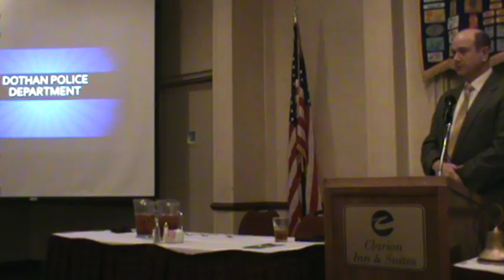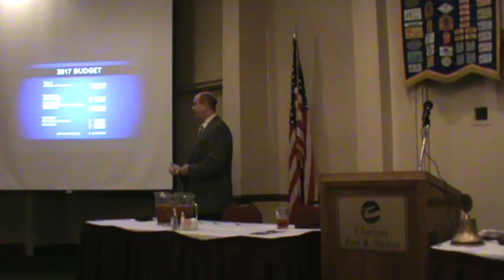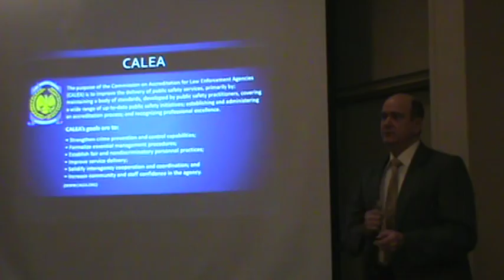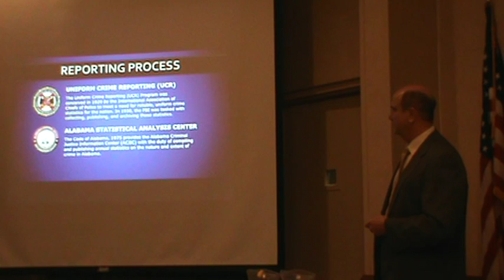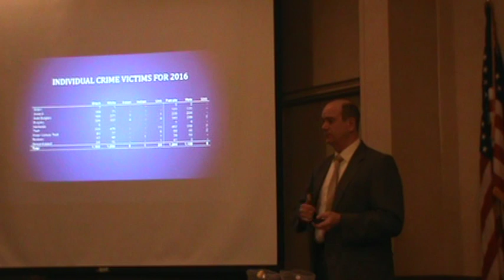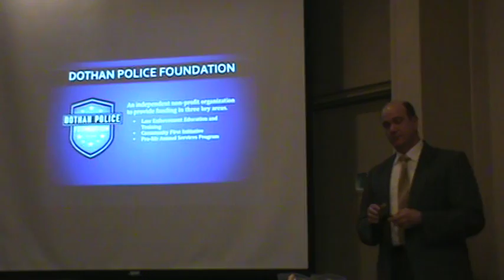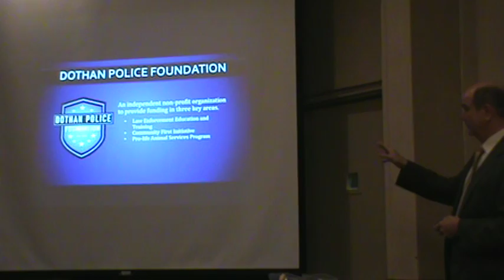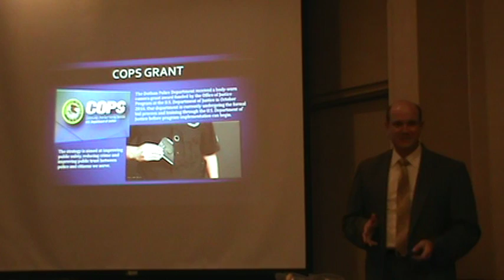Dothan Police Chief Steve Parrish at Dothan Kiwanis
Chief Parrish was guest speaker on 1/31/17 and discussed his departments commitment to community policing, lower crime rates, and the continuing effort to promote better relations between the police and the citizens they serve. Thanks Chief for a great program.